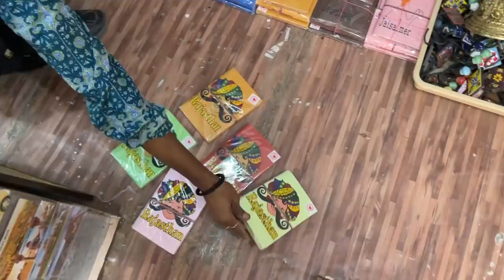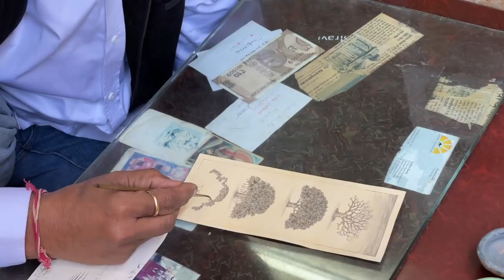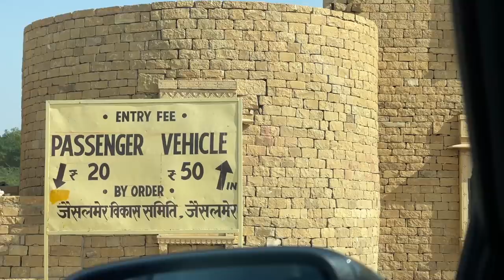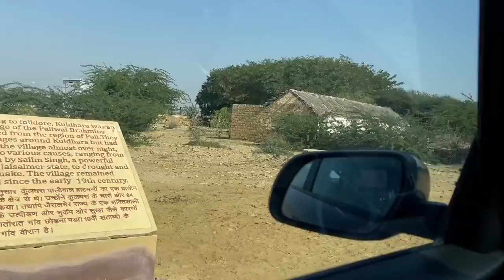Took my Superstitious Indian Parents to a Haunted Village & Crematorium in Rajasthan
Hey you!

Dr. Sheths: SARAH20
Plum: SARAH15
Mars Cosmetics: SARAH
Limese Connect: SARAH10
Earth Rhythms: SARAHS
Eclat: SARAH20
YBP Cosmetics: SARAH10
Qurez: SARAH
Dot&Key: SARAH10

🤍 WHAT I'M WEARING:
Satin shirt: Zara
Skirt: Indya
Lipstick: Colorbar Hautelatte
Choker: Beatnik ( code: SARAHS10)
Nailpolish: Gel

XOXO -S